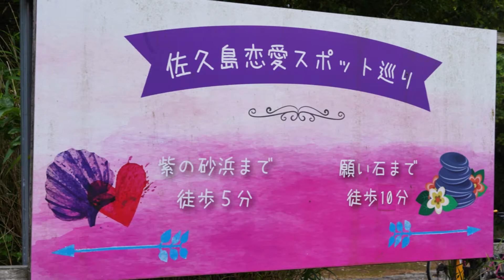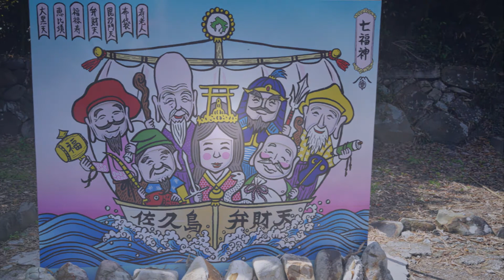山と自然と故郷の写真動画 20210515 三河湾 佐久島 紫色の海岸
６０代のカメラマンが美しい山や自然、長閑な山村風景を記録してゆくものです。2021年5月15日　愛知県西尾市の佐久島に行ってきた。紫色の海岸があると言うので、見てきた。